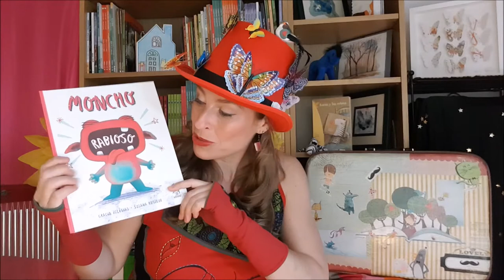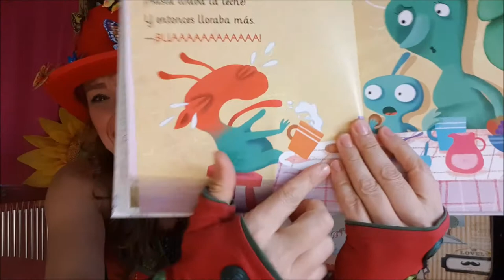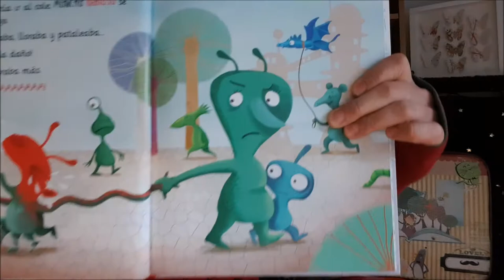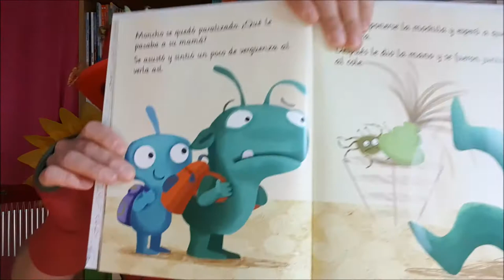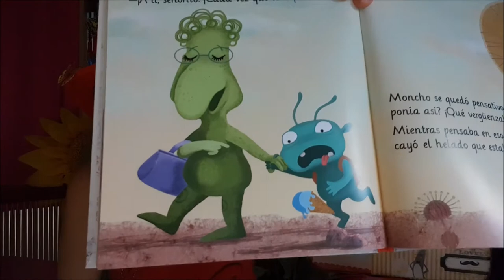Moncho Rabioso con Gracia Iglesias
A través de las mariposas de su sombrero (regalo del Hada Cuentina), Gracia Iglesias hace que la imaginación vuele hasta los hogares de las niñas y los niños de Zaragoza, Huesca y Teruel, convertida en cuentos y canciones. Reconocida autora de literatura infantil, nos contará varios de sus propios cuentos, siempre llenos de música y sorpresas.